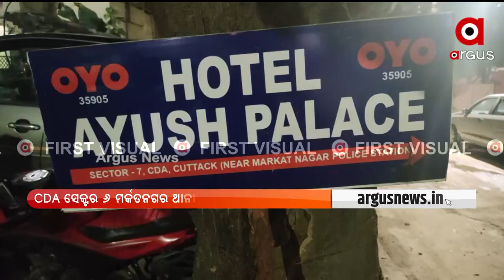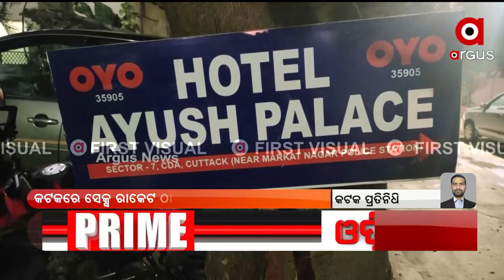CDA ସେକ୍ଟର 6 ମର୍କତନଗର ଥାନା ନିକଟରୁ ସେକ୍ସ ର୍ୟାକେଟ ଠାବ ।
CDA ସେକ୍ଟର 6 ମର୍କତନଗର ଥାନା ନିକଟରୁ ସେକ୍ସ ର୍ୟାକେଟ ଠାବ । ଚଢ଼ାଉ ପରେ ଯୁବତୀ ଓ ଗ୍ରାହକଙ୍କୁ  ଅଟକ ରଖିଛି ପୋଲିସ୍ ।